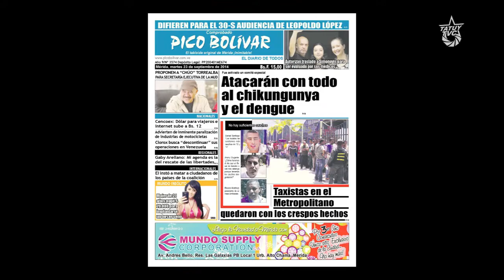Mujeres del Estado Mérida se pronuncian ante el diario Pico Bolívar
Mujeres integrantes de organizaciones, movimientos y colectivos, del estado Mérida. Realizan pronunciamiento ante el diario regional Pico Bolvíar, por el tratamiento amarillista y sensionalista de las informaciones y sus contenidos. Pronunciamiento que se realiza en las afueras de la Sede del mencionado diario por medio de documento público, en respaldo a la dignidad e integridad de las mujeres como sujetos indispensables para la construcción y transformación social.